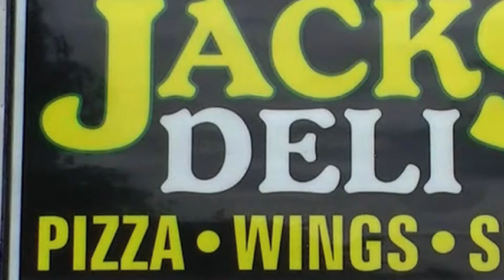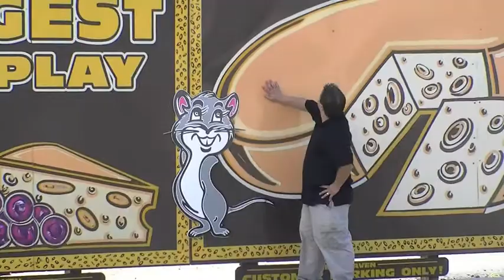Jack's Deli - Sandusky Ohio Restaurants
Jack's Deli is a seasonal restaurant located on Cleveland Road on your way to Cedar Point. The outside doesn't look like much, but don't be fooled because on the inside is some of the best subs you will taste in the area.